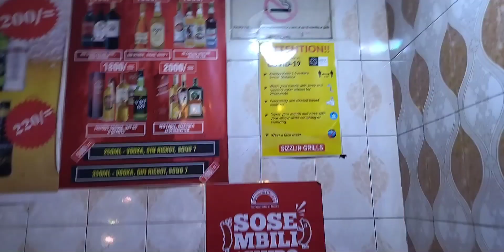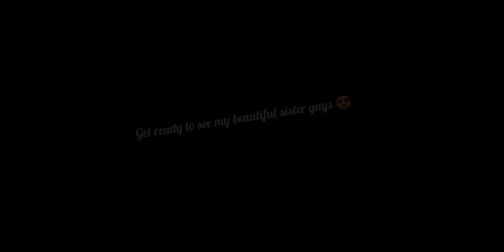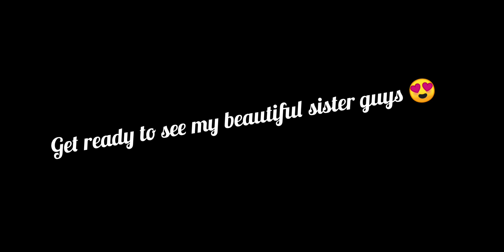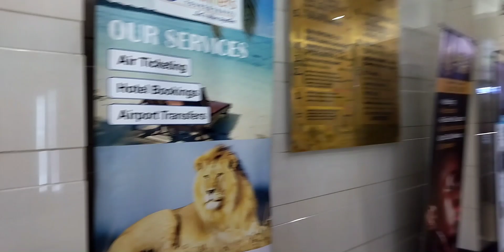MY FIRST VLOG 🎉🥳(I'm so happy i'mma think about making more of these)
there is the link to their Instagram page
they are located at Yala towers,5 th floor
Yala towers is behind CJ'S which is along Biashara street